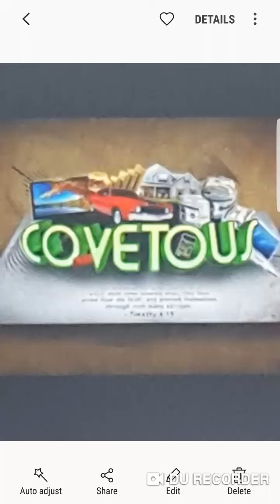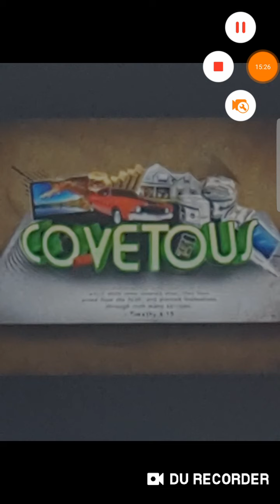Covetousness vs Contentment